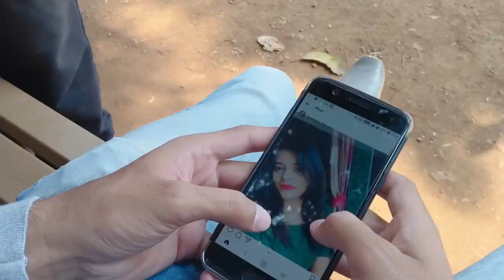Bewafa Hai Tu| Heart Touching Love Story 2018 | Cover By Sampreet Dutta | Latest Hindi New Song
Presenting Our New Video

 Bewafa Hai Tu| Heart Touching Love Story 2018 | Cover By Sampreet Dutta | Latest Hindi New Song. Bewafa Hai Tu| Heart Touching Love Story 2018| Cover By Sampreet Dutta | Latest Hindi New Song Song Credit : Sampeet dutta